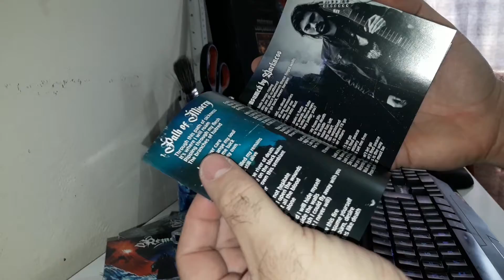Unpacking CD Remains of Life - Pilgrimage - 2021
Debut álbum do Remains of Life
Intitulado "Pilgrimage"
Excelente Progressive Death Metal
Se você é fã de Opeth, Leprous e Ihsahn!
Remains of Life foi feito para você.

Compre em: